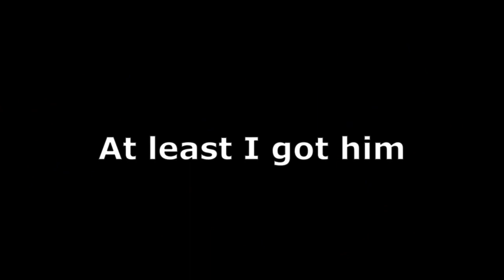22 Hours Before Neuvillette's Banner End (burning my f2p a*s wishes)